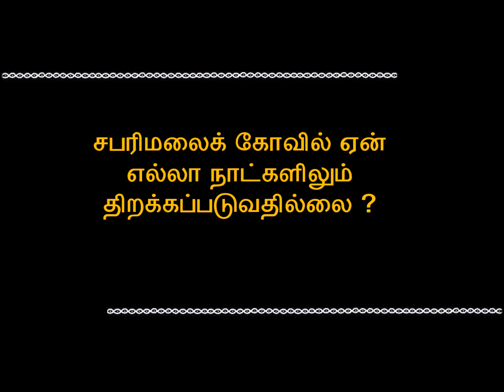தத்வமஸி - ஸந்தேக நிவாரணி - கார்த்திகை 19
கேள்வி : சபரிமலைக் கோவில் ஏன் எல்லா நாட்களிலும் திறக்கப்படுவதில்லை??